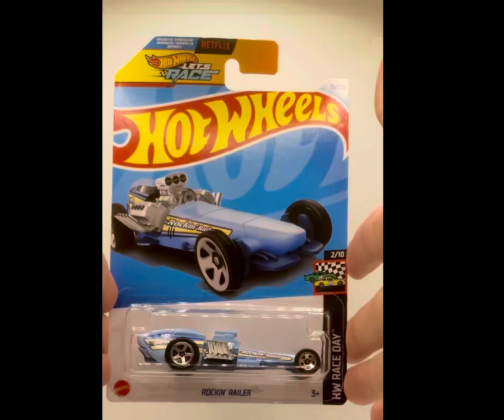Hot Wheels 2024 - Rockin' Railer - 75/250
DEBUT SERIES
HW Drag Strip
PRODUCED
2023 – Present
DESIGNER
Fraser Campbell
NUMBER
HKG53

Rockin' Railer is a rendition of a rail dragster.

The casting features an engine which rocks back and forth as it is used on track, actuated by the rear wheels.

From the back of the 2023 card:

Born: 2022, El Segundo, California
Designer: Hot Wheels®
Inspired by rail dragsters of the 60's, this speedster is always rockin' as it goes from 0–100 in 0.8 seconds. It will leave the competition in its dust while the exposed front engine rocks from side to side.